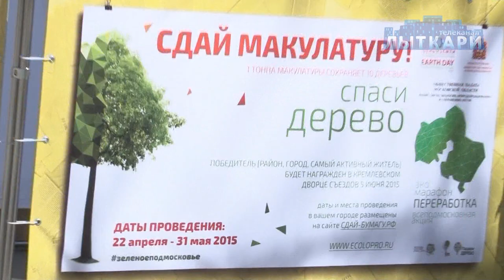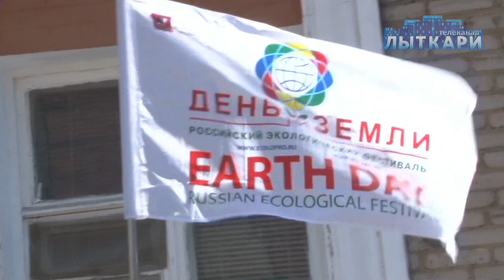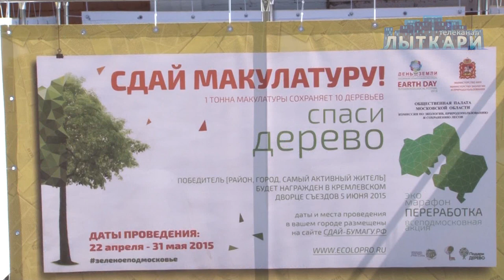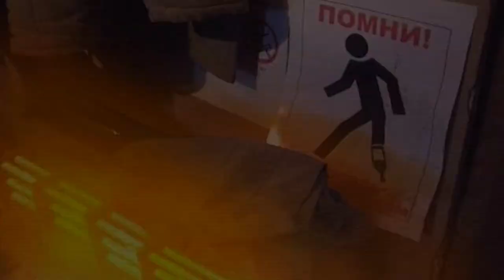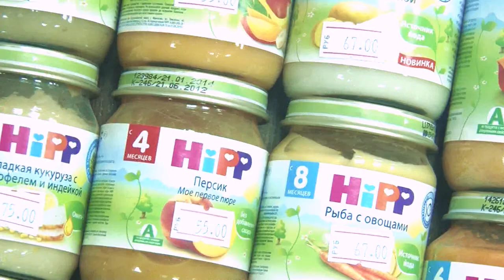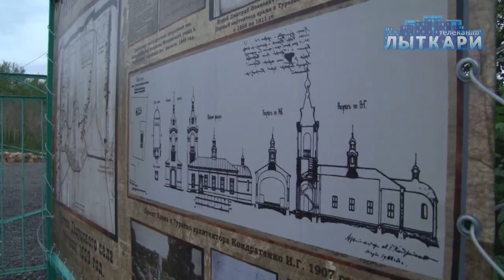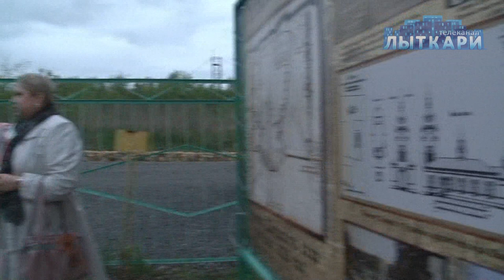Выпуск №19, 2015.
Смотрите в выпуске:

- Подмосковный эко-марафон по сбору макулатуры
- Ледовой арене «Лыткарино» присвоено имя легендарной спортсменки
- «Ночь музеев» в городском краеведческом музее
- Судьба игровых автоматов, обнаруженных в Лыткарине в ходе прокурорской проверки
- Очередной субботник в лыткаринском лесу
- День открытых дверей учащихся хора в Детской музыкальной школе
- Открытое первенство города по фигурному катанию
- Рубрика «Лыткарино спортивное» с Романом Завьяловым